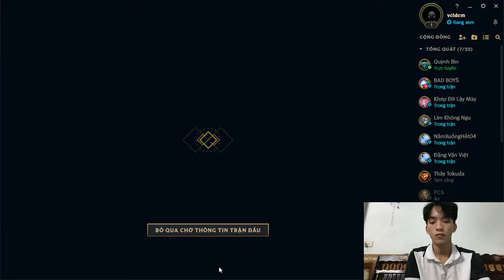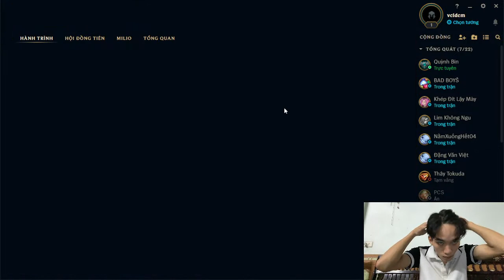thomas paty - climb rank chanllenge in the game league of legends episode 1